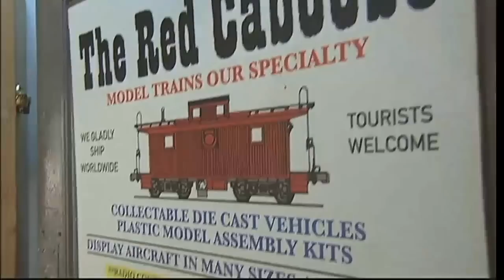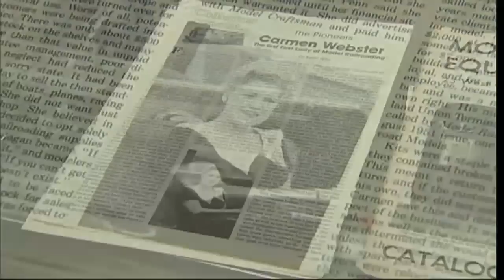Model trains hobby alive and well at NYC shop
Allan Spitz treats the listed opening and closing times of his Midtown Manhattan hobby shop (called Red Caboose) as approximations. He once locked a still-browsing customer in his basement store and then left for the night.

A recording of a railroad-crossing bell guides customers inside from 45th Street near 5th Avenue and down two flights of stairs, where they'll walk narrow aisles flanked by walls of glass cases filled with locomotives, train cars and other vehicles, all coated in dust and organized in a way few but Allan can comprehend.